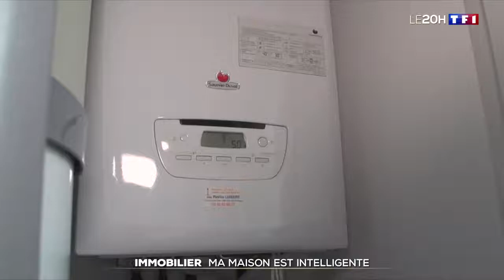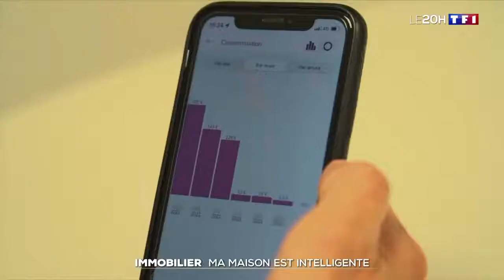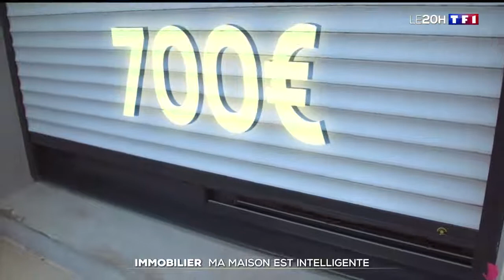Cours de français via Skype : La maison connectée